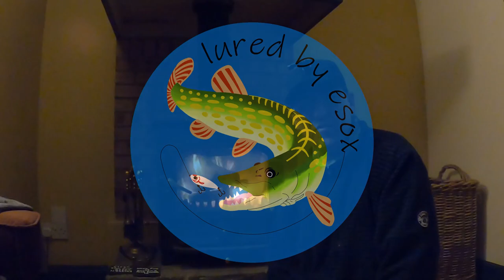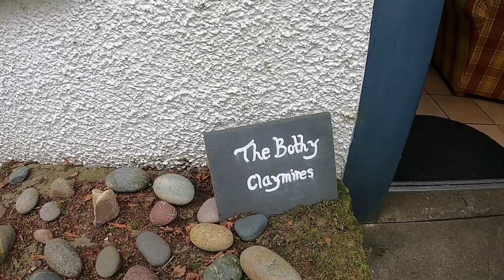Pike fishing the Lake of Menteith Scotland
Welcome back to a very special episode.

Every year, the PAC hosts a pike fishing event at The Lake of Menteith.
Usually Menteith is fly only but at this event, lures and deadbaits are allowed.